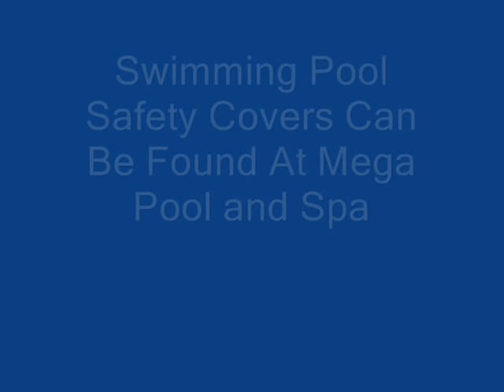Inground Swimming Pool Mesh Safety Cover 15 Year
Arctic Armor swimming pool safety covers protect your children, dogs, and cats around your swimming pools.